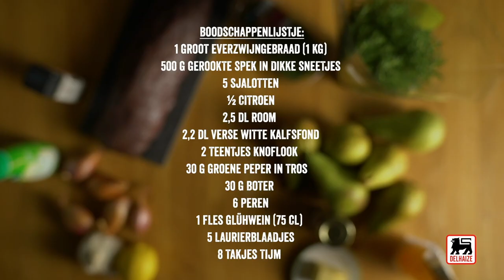Everzwijngebraad met groene peper, peren in wijn en knolselderpuree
Vanavond is het genieten van een smakelijk stuk wild. Boordevol lekkers en verwarmend voor tijdens de koudere dagen.

Ingrediënten voor 6 porties:

1 el zwarte peperbollen
4 takjes tijm (voor de in wijn gepocheerde peren)
2 feuilles laurierblaadjes (voor de in wijn gepocheerde peren)
1 el olijfolie (voor de peren in wijn)
1 fles Glühwein (75 cl) (voor de peren in wijn)
6 peren (voor de in wijn gepocheerde peren)
peper en zout (voor de knolselderpuree)
1/2 bussel bladpeterselie (voor de knolselderpuree)
100 g boter (voor de knolselderpuree)
600 g kleine bloemige aardappelen (voor de knolselderpuree)
1 knolselder (voor de knolselderpuree)
peper en zout
1 groot everzwijngebraad (1 kg)
30 g groene peper in tros
4 takjes tijm
3 feuilles laurierblaadjes
2 teentjes knoflook
30 g boter
2,2 dl verse witte kalfsfond
5 cl water
2,5 dl room
1/2 citroen
5 sjalotten
500 g gerookt spek in dikke sneetjes

Bereidingstijd: 1,10 u.

Maak de puree: schil de knolselder en snijd hem in stukken. Doe ze met de ongepelde aardappelen in een kookpot, bedek met koud water en breng aan de kook. Laat ± 45 min. sudderen tot alles mals is.
Verwarm de oven voor op 180°C. Schik de sneetjes spek in 2 rijen die elkaar deels overlappen, om een grote rechthoek te vormen. Leg het gebraad op het spek en wikkel het erin. Bind vast met de tijm, de laurierblaadjes en de teentjes knoflook in plakjes. Leg het gebraad in een ovenschaal met het water. Bestrooi het met de zwarte peper en leg er 3 ongepelde gehalveerde sjalotten rond. Laat 45 min. braden en overgiet intussen af en toe met het braadvocht.
Maak de peren in de wijn: schil de peren gedeeltelijk, zonder het steeltje te verwijderen. Schik ze rechtop in een stoofpan waar ze net in passen. Voeg de tijm, de laurier, de Glühwein en een beetje water toe (maximum 20%), zodat de peren tot aan hun steel onderstaan. Breng langzaam aan de kook en laat 25 min. sudderen. Laat de peren in het sap lauw worden.
Fruit de groene peper en 2 fijngesnipperde sjalotten gedurende 5 min. op een zacht vuurtje, in een braadpan met de gesmolten boter. Voeg de kalfsfond en 2 dl kookwijn van de peren toe. Laat op een vrij hoog vuur voor de helft inkoken. Giet er de room bij en laat 5 min. pruttelen. Voeg een scheutje citroensap toe en breng verder op smaak.
Schil de gekookte aardappelen en plet ze tot puree met de selder, de boter, de gehakte peterselie, peper en zout. Werk de peren af met een scheutje olijfolie. Snijd het gebraad in sneetjes en serveer het met de puree, de saus en de peren.

Tip: Controleer de gaarheid van de peren en de aardappelen door er met een scherp mesje in te prikken om te voelen of ze goed mals zijn.